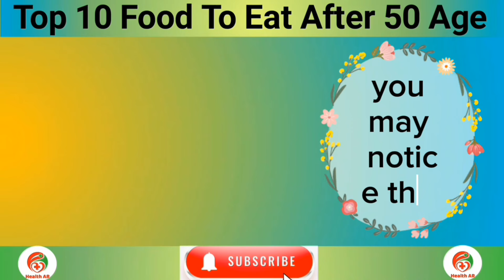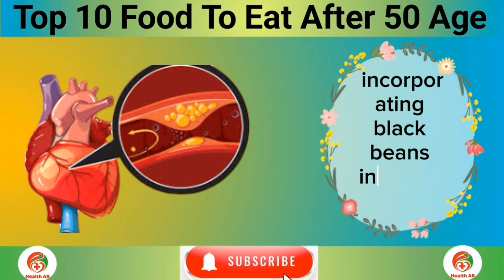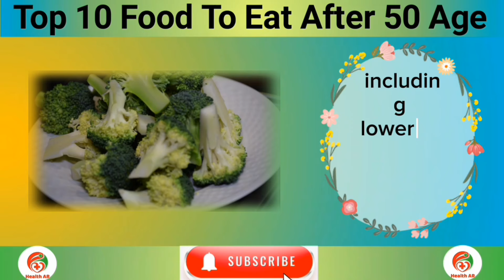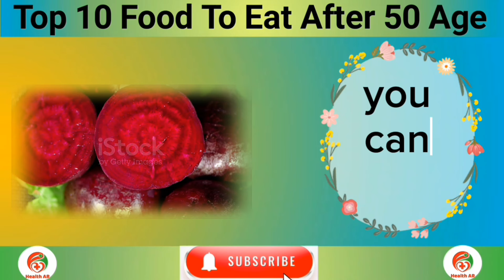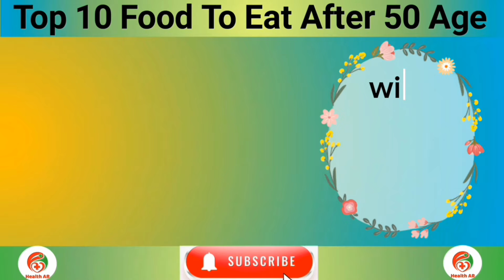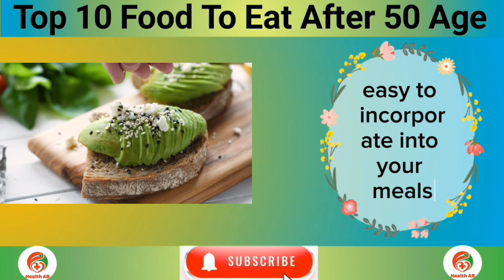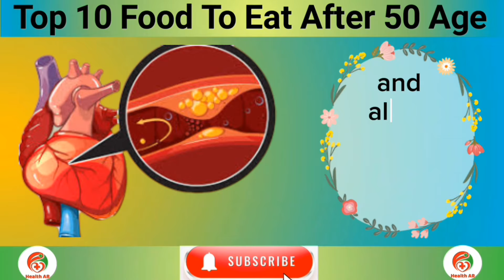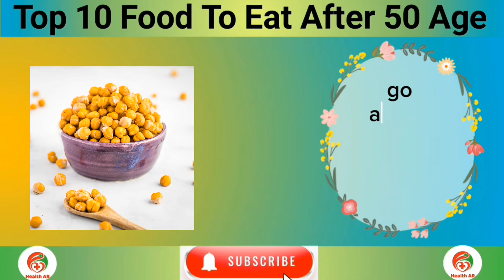MUST EAT These 10 NATURAL Foods If You Are Over 50 | Proven Effective | Health AR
MUST EAT These 10 NATURAL Foods IF You Are Over 50 | Proven Effective
Health AR
Our YouTube video, "MUST EAT These 10 NATURAL Foods If You Are Over 50 | Proven Effective," reveals the top ten foods that are helpful to people over the age of 50. These foods include sweet potatoes, black beans, broccoli, eggplant, beets, wild salmon, avocados, chickpeas, ginger, and cauliflower. Each meal has a distinct set of health benefits, ranging from heart health promotion to inflammation reduction. We emphasize the importance of a well-balanced diet and offer practical strategies for incorporating these foods into your everyday meals. Viewers are encouraged to try new cuisines and recipes. To supplement the film, we recommend looking at our associated articles on foods to avoid for people over 50.

must eat after age 50,
must eat after 50,
best food after 50 years,
what to eat after 50 years old,
best food after 40 years,
best food for 50 year old man,
what to eat at 50,
best food for over 40,
best food for over 50,
food for 40 year old man,
what to eat in your 40s,
food to avoid after 50,
life in your 50s,
55 and older communities,
running at 50 plus,
running at 50 years old,
what to eat after age 50,
10 food after age 50,
food for 50 year old woman,
50 year old lifestyle

health Normal
health zone